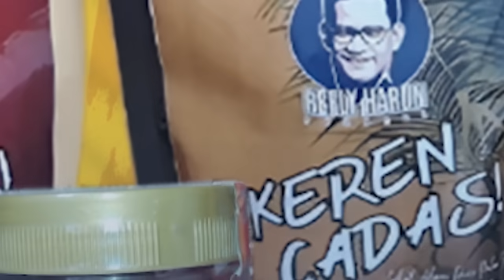KELUAR SEMUA! GATOT BLAK-BLAKAN DICECAR RH! OMONG 3 PASLON 2024 SAMPAI UNGKAP SIAPA SEBENARNYA JKW!